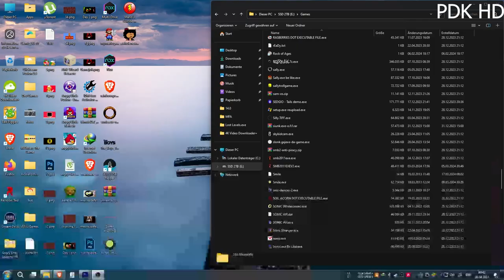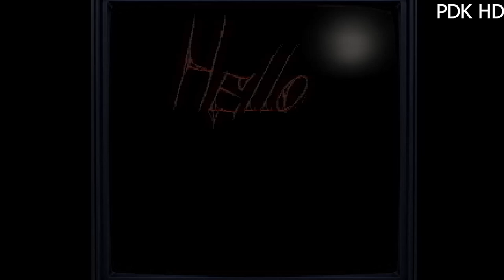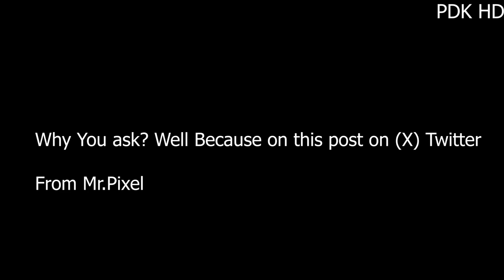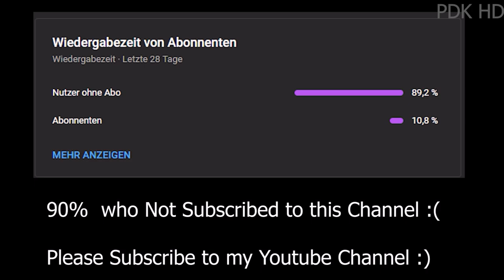Mario's Entertainment System 2011 Edition (Cancelled!) Game -Replay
Mario's Entertainment System 2011 Edition Is Official Cancelled

Why You ask? Well Because on this post on (X) Twitter

 From Mr.Pixel